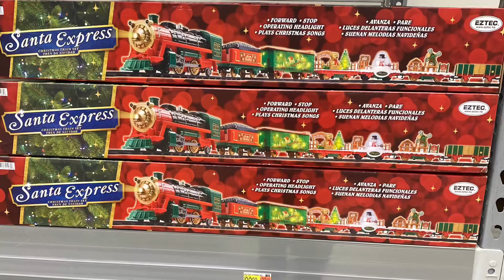Walmart Christmas 2022 Sneak Peek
They just started putting out some Christmas at Walmart for 2022. I’m keeping my eyes out for Nightmare Before Christmas. We saw a train car and window decals that are Nightmare Before Christmas.